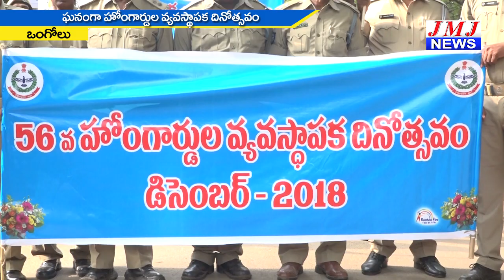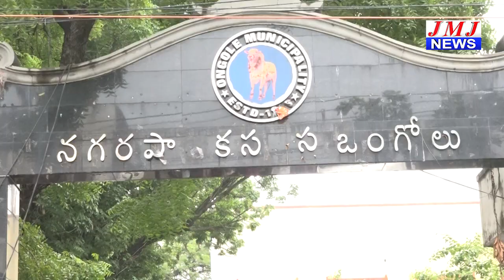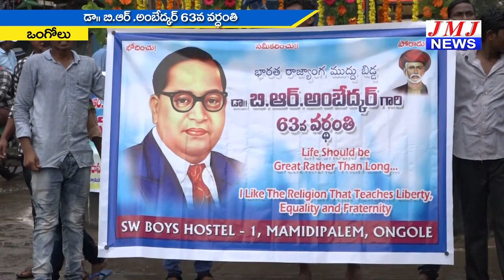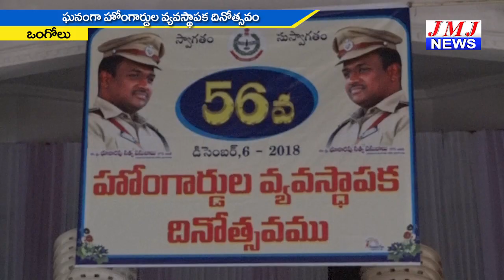JMJ NEWS 7 pm BULLETIN 06 Dec 2018 - జేఎంజే న్యూస్ 7 గం|| బులెటిన్ 06 డిసెంబర్ 2018 ONGOLE NEWS